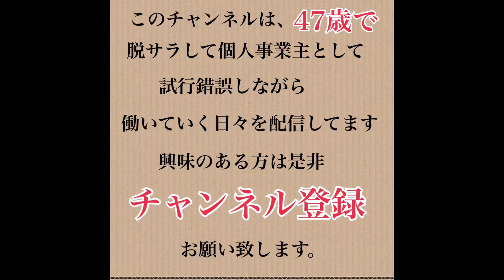ウーバーイーツ 人工知能 を感じた出来事が！ 軽貨物 初心者 ギグワーク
Uber eat  出前館報酬金額　についても話します。